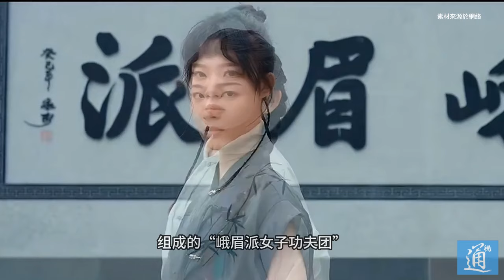現實版周芷若！峨眉派掌門人攜女弟子組團現江湖